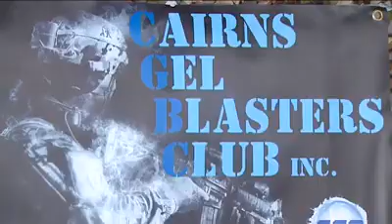Win news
Courtesy of a brilliant interview and complilation by the local Cairns Win TV team!!
No negative shit here, just positive, hey lets go play!!